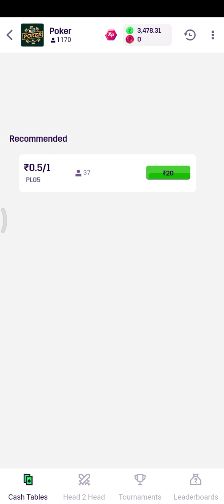7 October 2023 poker 🃏khelne ka sahi tarika 🥰🥰🤪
super win poker😚🥰🥰🤗4k
How to play Poker game | Poker kaise khele | WINZO GOLD par poker kaise khele |

winzo me poker kaise khele
poker app
winzo poker big table
poker game
poker gameplay
how to play winzo poker

winzo app
winzo gold live hacked
rk expert
poker me kaise jeete
winzo gold
tamil poker
online poker
winzo poker win big pot
mpl poker win big pot
winzo poker kaise khele
poker game kese khele
how to earn money from poker
how to make money online poker
poker khel kar paise kaise kamaye
poker me kaise win kare
poker bluff not successful
how to bluff in poker
how to win poker
winzo gold me poker kaise khele
how to earn with poker
how to make money with winzo game
online poker game play
omaha poker win
winzo poker game
all in poker
Poker rummy gold
poker kaise khele
poker big bluff
poker bluff failed
poker with ram
playing card game
head's up poker
poker game play
cash game
winzo til
winzo expert
bigcash poker
winzo bonus
ply poker
new rummy
poker strategy
cash game poker
poker live stream
poker strategy
texas holdem
poker vlog
phil hellmuth
live poker cash game
poker cash game 2022
daniel negreanu
no gamble no future
las vegas cash game
triton poker cash game
triton poker cash game 2022
cash game poker 2022
triton poker 2022
triton poker series
best poker moments
andrew robl
eric persson
triton poker
tony g
poker live
andrew neeme
doug polk
poker highlights
biggest poker cash game
million dollar poker game
las vegas poker game
high stakes poker cash game
high stakes poker cash game 2022
poker cash game high stakes
tom dwan cash game
tom dwan cash game 2022
tony g cash game
high stakes poker 2022
live at the bike
live stream cash game
make money
easiest ways to earn money
earn money
earning app
online business
sibtain olakh whatsapp no
earn money just by listening to music
इस गेम में वित्तीय जोखिम की संभावना है, कृपया जिम्मेदारीtony g poker

video poker

winzo

winzo best game to win

winzo call break hack trick

winzo fraud

winzo game

winzo poker 10k table

winzo poker 4 cardwinzo poker

mpl poker

poker 816

winzo
rk enk poker club
poker Singh
online poker king
online poker
online tips poker
snpokergaming
Raj Gupta
winzo poker
mpl poker
poker
big cash poker
online pokerxpert
poker816{"from_gameid":"24342562","channelCode":""}